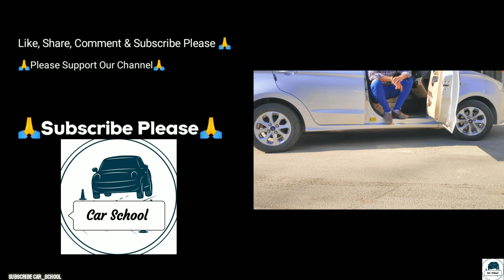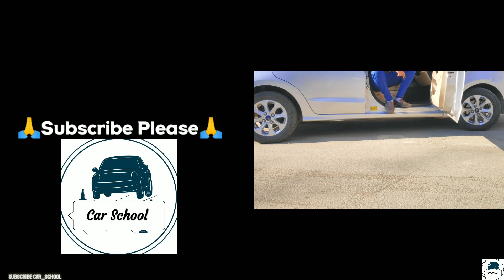Ford Figo Aspire Detailed Test Drive | Figo Aspire चलने में कैसी है | Driving Experience